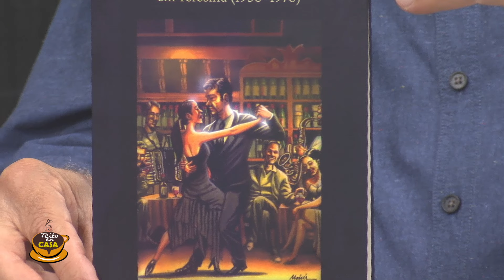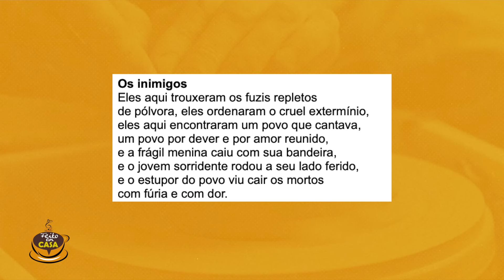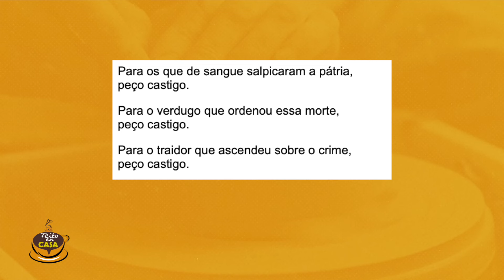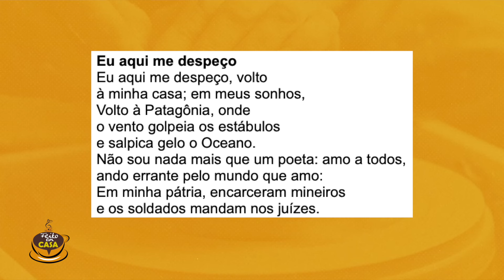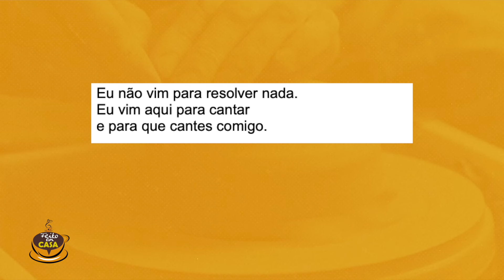Flávio Moura, José Francisco da Silva e José de Nicola participam do Feito em Casa (21.09.24)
Nessa edição do Feito em Casa, programa da TV Assembleia do Piauí, temos a participação de Flávio Moura na música e entrevistas com José Francisco da Silva, conhecido como "Quarenta", e José de Nicola. O Feito em Casa contempla a educação, a cultura, a literatura, a música e as riquezas do Piauí, com apresentação do professor Cineas Santos, um dos ícones do cenário educacional, literário e cultural do estado. Todos os sábados, a partir das 14h30, com reprise aos domingos, às 8h, você tem um encontro na TV Assembleia 17.1 com o Piauí que você ainda não conhece e com os que fazem desse estado um celeiro de talentos.